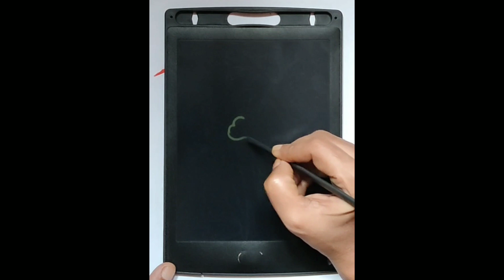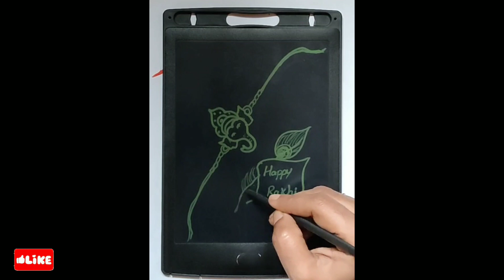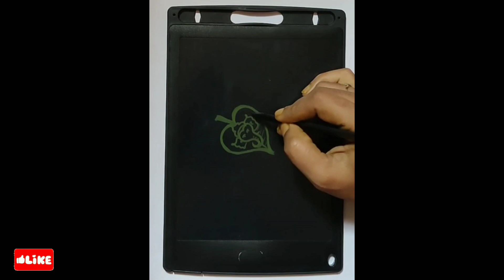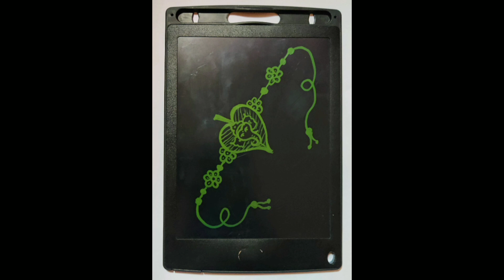Rakhi special drawing/Rakhi drawing/2 Easy Ganesha rakhi drawing/Rakshabandhan special drawing